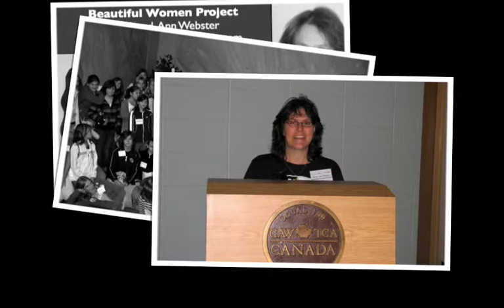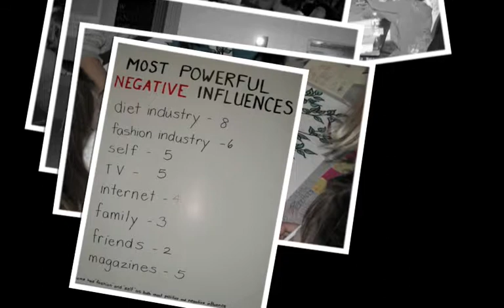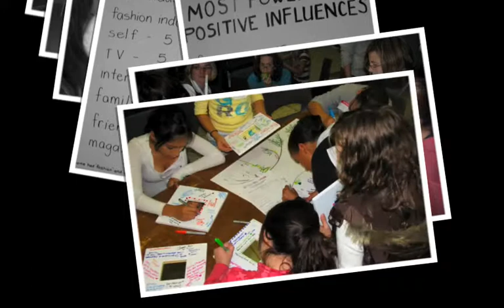Radio Interview with Cheryl-Ann Webster - Audio, Power of Being a Girl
Cheryl-Ann Webster gets interviewed by the local radio after speaking at the Power of Being a Girl Conference 2008